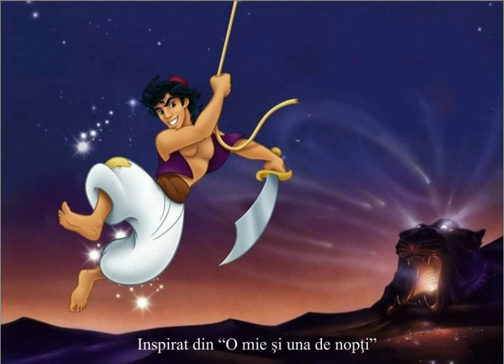10. Alan Menken: Friend like me - from Alladin (brass)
Live Concert, 2011, Romanian-American Musical Days Festival, Sibiu, Romania
TROMBA FELIX - brass quintet (John McElroy - trumpet, Gheorghe Brănici - trumpet, Vasile Petcu -- saxofon Ion Palagniuc-trombon, Daniel Luca-tuba)
Percussion - Andrei Marcovici